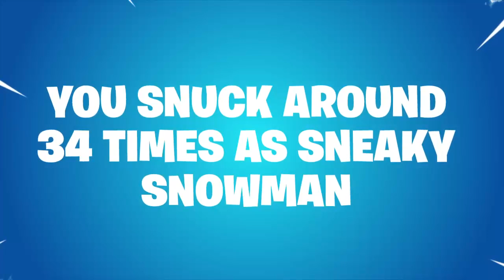Fortnite Season 7! Recap!